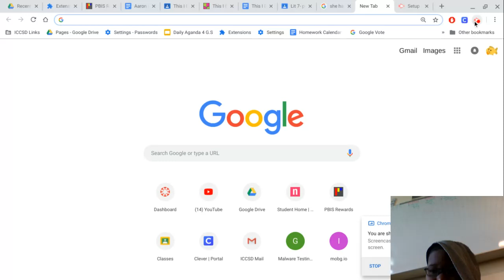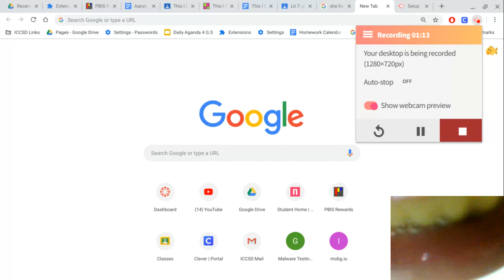Feb 28, 2019 12:43 PM